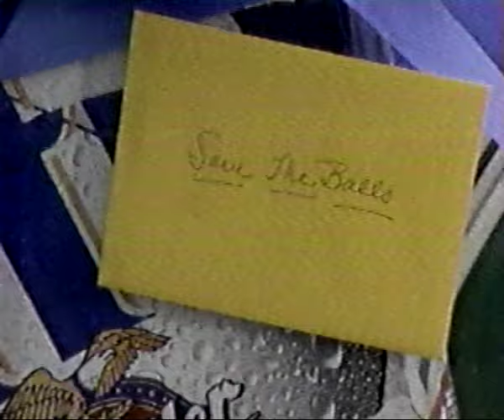Olympics 1996 - Beach Volleyball Gold Medal Game- Kiraly & Steffes vs Dodd & Whitmarsh (only ending)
When Karch Kiraly and Adam Johnson quickly dispatched Dax Holdren and Todd Rogers at the Hermosa Beach US Championship, NBC had to fill the time by showing the thrilling ending of the Gold Medal match between Karch Kiraly and Kent Steffes versus Mike Dodd and Mike Whitmarsh.